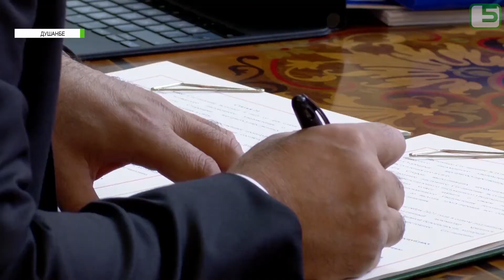Саммиты ШОС и ОДКБ